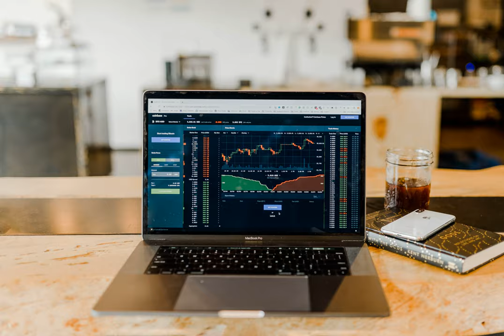trading - How to sell gold and silver bullion legally and through legitimate buyers